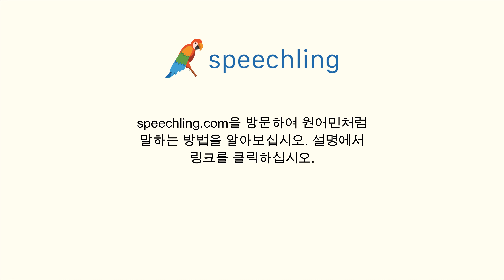한국어로 "순한" 말하는 법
남자 목소리 :
순한

여성 목소리 :
순한